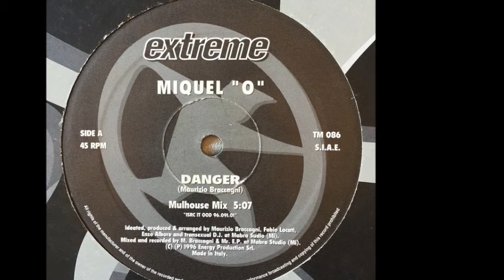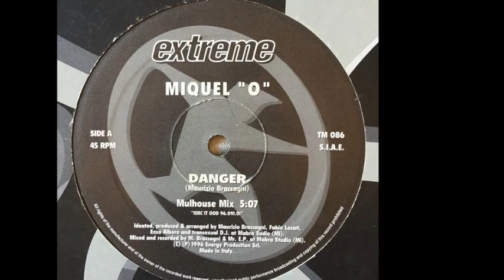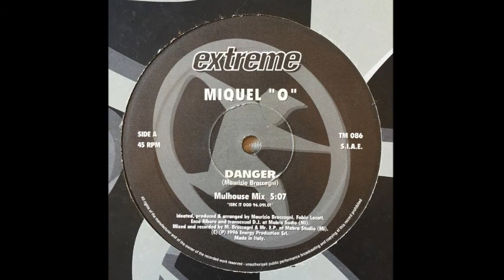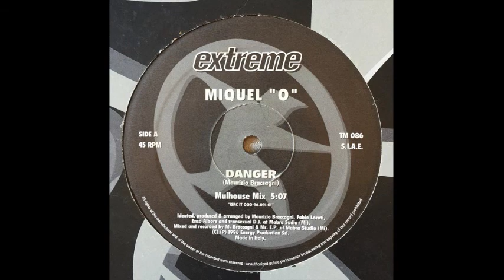Miquel ''O'' - Danger (Mulhouse Mix) (A)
Miquel "O" ‎- Danger
Sello:Extreme Records ‎
Formato:Vinyl
País:Italy
Fecha:1996
Género:Electronic
Estilo:Hard Trance, Italodance
Written By Enzo Albore, Fabio Locati, Maurizio Braccagni, Transexual D.J.